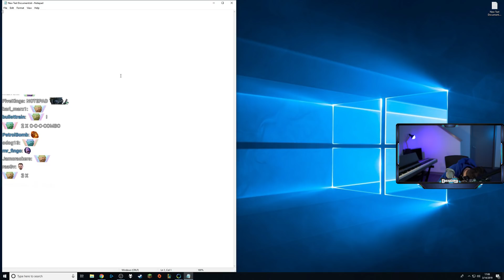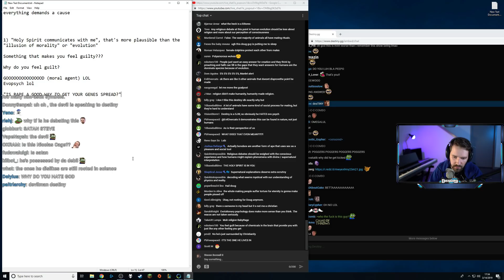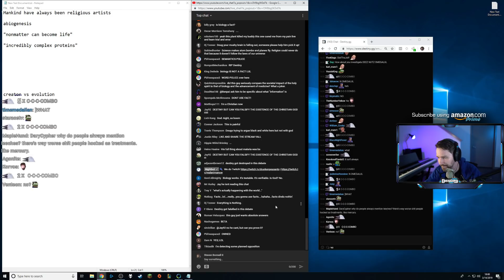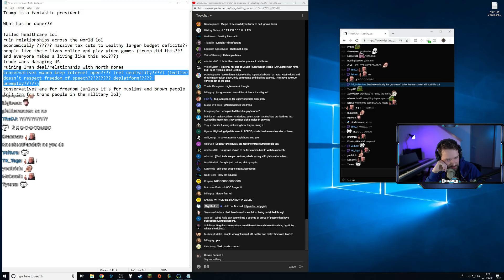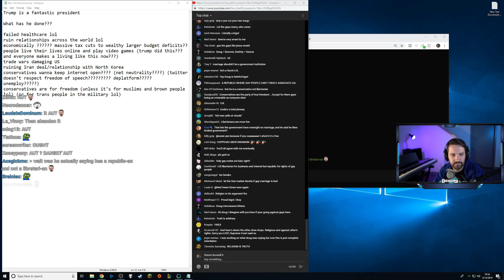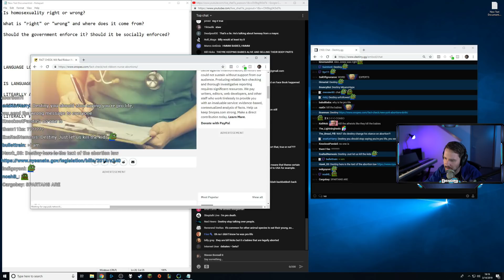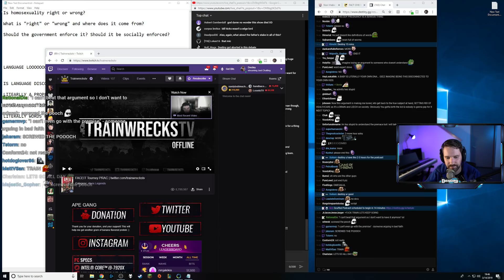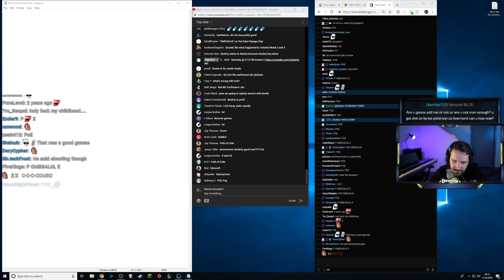Religion, Evolution, Law - Destiny appears on The Drunken Peasants Podcast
0:30 - Start of Show
3:00 - Existence of God and Religion (Doug Starts)
6:55 - Existence of God and Religion (Destiny rebuttal)
9:55 - God and Religion Debate Freeform
37:06 - Evolution (Doug Starts)
42:34 - Evolution Destiny Rebuttal and Segway into Freeform
1:00:12 - First Stream Labs Break
1:02:28 - Is Trump a good or bad President thus far? (Destiny Starts but all debate topics Freeform from this point onward)
1:07:10 - Free-speech, Censorship and Private Platforms
1:24:21 - Protected Classes, Hate Speech and Employee Rights
1:34:36 - Net Neutrality and Government Intervention
1:44:39 - Healthcare and Topic Recap
1:47:11 - Gay Marriage and the defining of marriage itself
2:02:36 - Religious Law
2:12:09 - Abortion
2:18:45 - Racist Intent and Black Population Growth
2:21:07 - Fetus Rights
2:31:26 - Right to Choose and Leeching
2:41:02 - Drug Legalization and Addiction
2:48:03 - Conservative Hypocrisy
2:49:14 -Transgender People in Military
2:51:32 - Back to Trump, Iran Deal, Trump’s Economy, Tariffs
2:53:37 - Open Borders, Free Market Economy, National Debt
2:58:44 - Ben brings up Incest Debate
2:59:49 - Back to Abortion
3:02:54 - Welfare
3:04:32 - Doug trashes Earthworm Jim 3D
3:06:33 - Continued Stream Labs
3:08:31 - Doug and Destiny call Dusty a beautiful Bird
3:10:43 - Destiny and Doug Say their farewells and leave